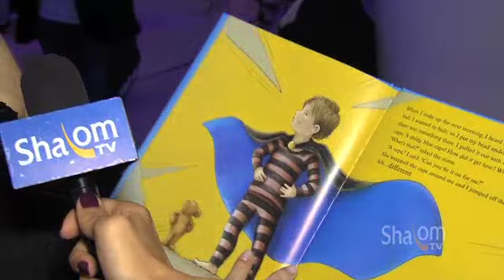Larger Than Life Gala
Celebrating an org. that helps Israeli children with cancer, Israeli TV personality Becky Griffin and others from "Larger Than Life" speak with Shalom TV's Ellie Cohanim during exclusive network coverage of an event held at 404 NYC.